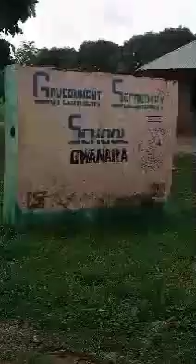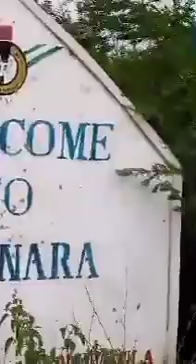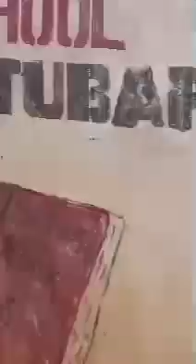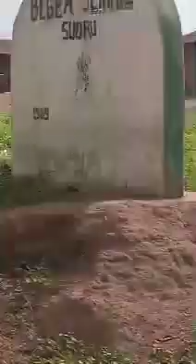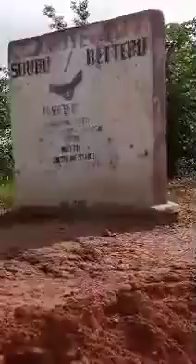Ilesha Baruba - Gwanara road (1)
ENetSuD's on-the-spot visit to the site of Ilesha Baruba - Gwanara road project in Baruten LGA of Kwara North to assess the level of work done by the contractor prior to final Technical Measurement and Evaluation by ENetSuD